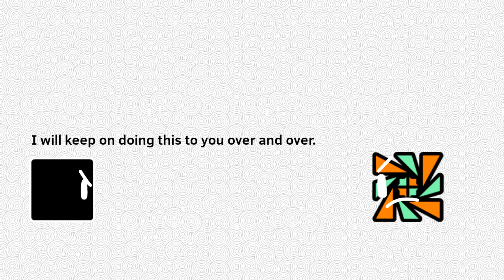The Argument just Started... (GD Animation in FlipaClip)